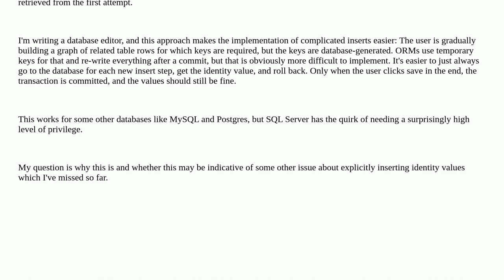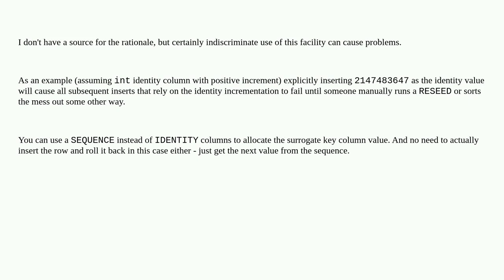Dba: What's the rationale for ALTER TABLE permission being required for SET IDENTITY_INSERT ON?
What's the rationale for ALTER TABLE permission being required for SET IDENTITY_INSERT ON?

A special thanks goes out to the awesome community

  sql-server identity